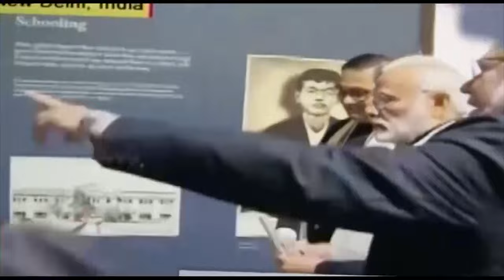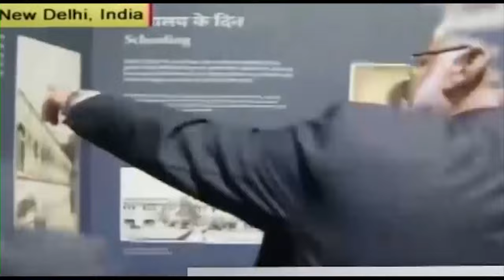South Asian Newsline, November 01 ,2023